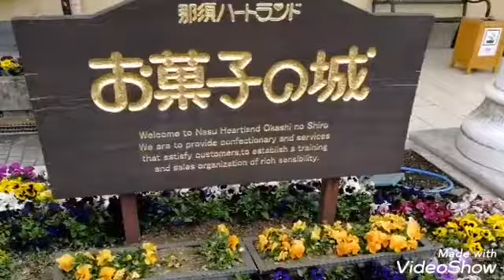潜入！那須の『お菓子の城那須ハートランド』那須でお土産買うならココ！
那須に行った人がお土産を買うなら『お菓子の城那須ハートランド』がオススメ！
潜入してまいりました！